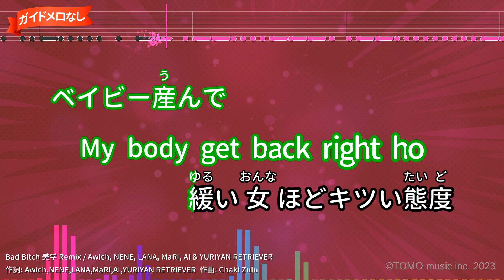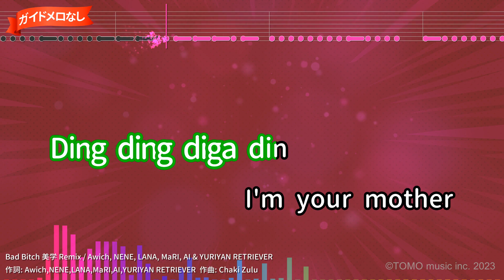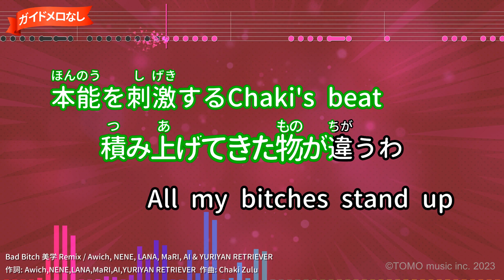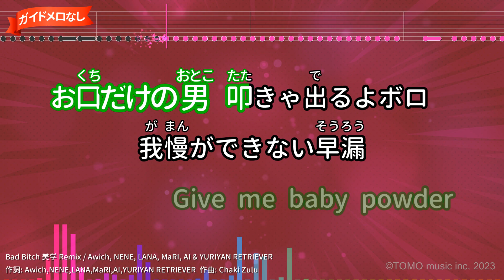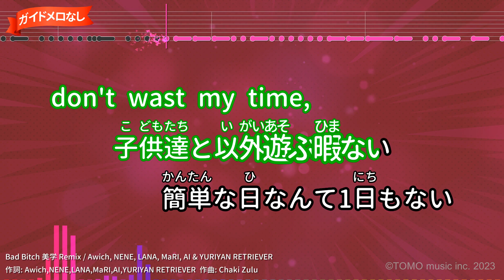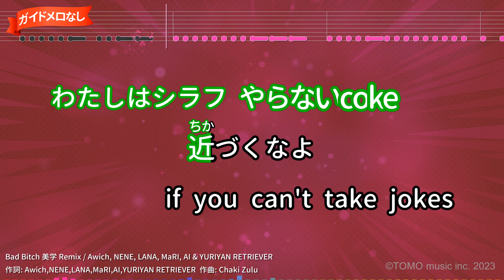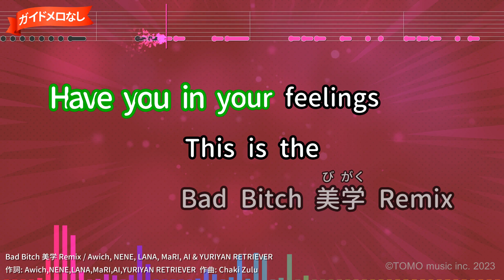【ガイドなし】Bad Bitch 美学 Remix/Awich, NENE, LANA, MaRI, AI & YURIYAN RETRIEVER【カラオケ】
作詞：Awich,NENE,LANA,MaRI,AI,YURIYAN RETRIEVER/作曲：Chaki Zulu
2023年05月22日リリース